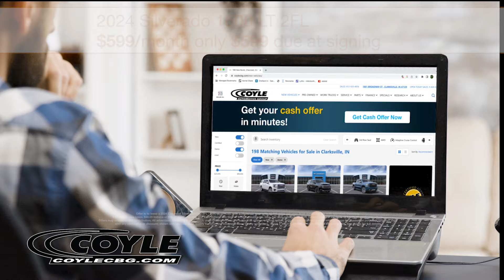Explore the 2024 Silverado 1500 at Coyle Chevrolet!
Coyle Chevrolet Buick GMC invites you to drive home a new 2024 Silverado 1500 for just $599 a month with only $599 due at signing!